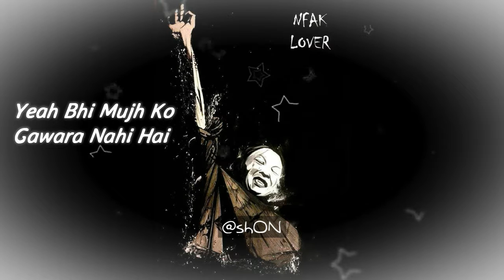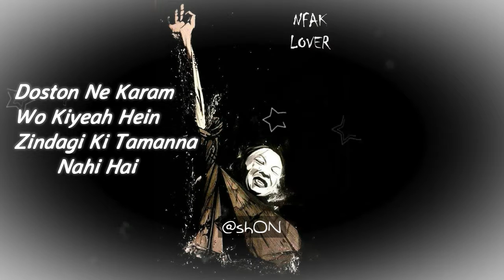doston ki shikayat kron me